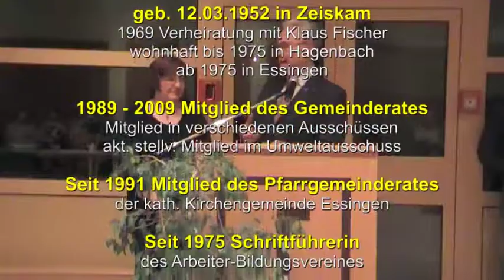Ehrung von Conny Fischer mit der Dalberg-Medaille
Ein Ausschnitt aus dem Neujahrsempfang 2012 der Gemeinde Essingen